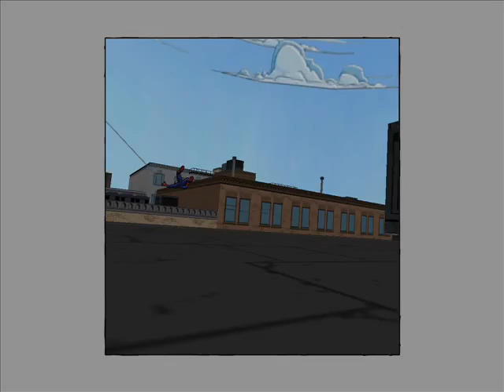Ultimate Spider-Man PC PL cz.5 - Misja 4 cz.2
Ultmate Spider-Man PC PL - kontynuacja misji czwartej, pojedynek z Rhino.